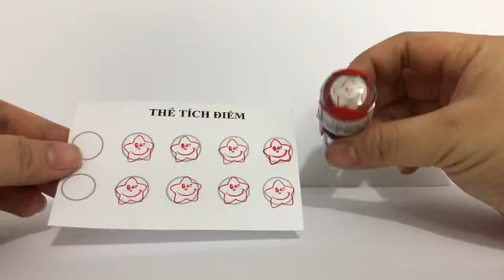Khắc Dấu Tích Điểm, Làm Con Dấu Thẻ Tích Điểm Giá Rẻ Chất Lượng Ở Hà Nội ! Đặt Hàng Ngay Hôm Nay.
Con dấu tích điểm không còn xa lạ với nhiều người, được sử dụng rất phổ biến tại các cửa hàng, shop bán hàng, nhà hàng, quán ăn, spa… Mỗi lần đóng dấu là một lần tích điểm. Khi đủ số dấu theo quy định thì khách hàng sẽ được hưởng ưu đãi giảm giá hay quà tặng.

Khắc dấu tích điểm tạo dấu ấn thương hiệu?

Con dấu tích điểm không còn xa lạ với nhiều người, được sử dụng rất phổ biến tại các cửa hàng, shop bán hàng, nhà hàng, quán ăn, spa… Mỗi lần đóng dấu là một lần tích điểm. Khi đủ số dấu theo quy định thì khách hàng sẽ được hưởng ưu đãi giảm giá hay quà tặng. Thay vì những chiếc thẻ tích ô thông thường, việc thiết kế cho mình một con dấu đặc biệt gợi nhớ đến thương hiệu và tác phong đóng dấu chuyên nghiệp sẽ dễ gây thiện cảm với khách hàng hơn và khiến khách hàng luôn nhớ đến thương hiệu của mình. Vì vậy, khắc dấu tích điểm ngày càng được nhiều cửa hàng quan tâm. Con dấu tuy nhỏ nhưng tác dụng lại không nhỏ một chút nào.

» Đ/c: Toà Nhà No 76/46 Trung kính, Cầu Giấy, Hà Nội
© Bản quyền thuộc về Nam Việt.
© Copyright by Nam Việt ☞ Do not Copy.